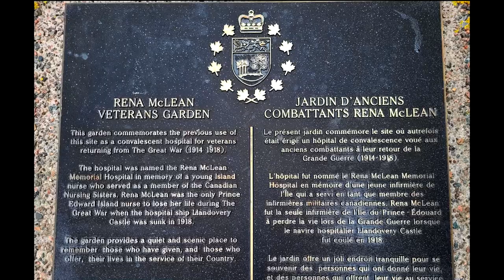History of Government House -1834 to present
Welcome to Government House, the official residence and office of Prince Edward Island’s Lieutenant Governor.
Take a tour with Honourable Antoinette Perry, Lieutenant Governor of Prince Edward Island, and learn more about the history Government House and its current function.